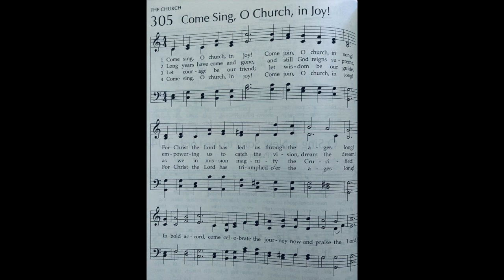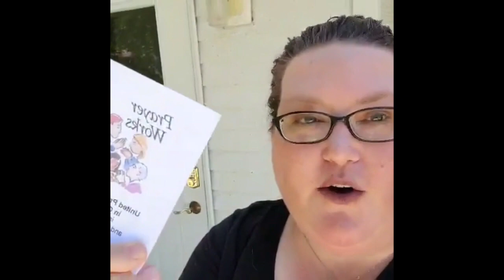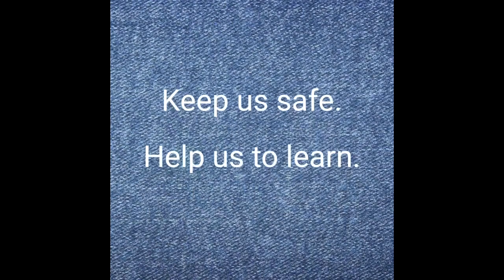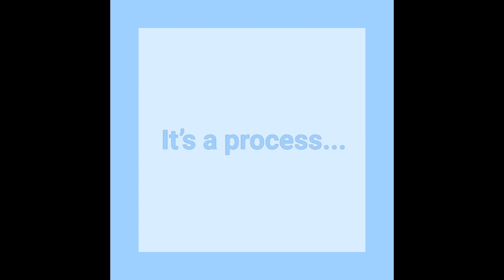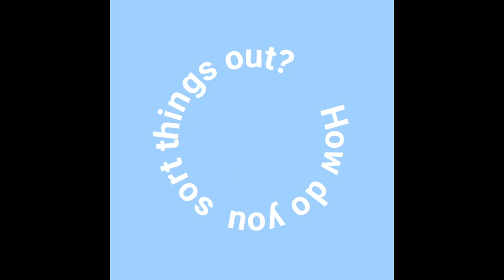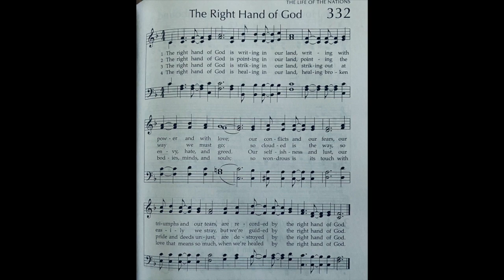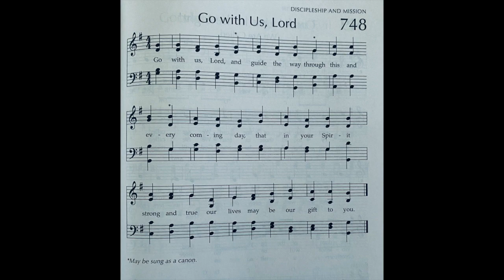United Presbyterian Church of Goldfield Worship Service 8-23-20